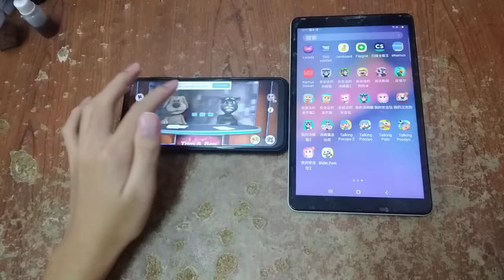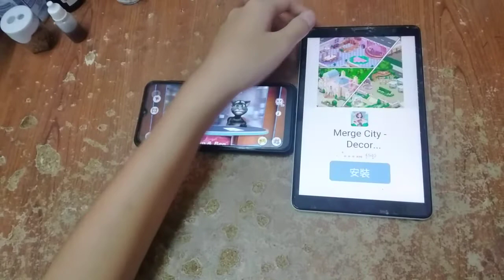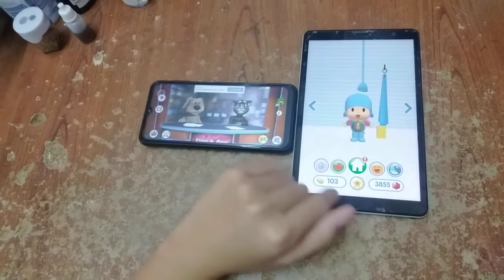Talking News & Talking Pocoyo 2 Echo 5956